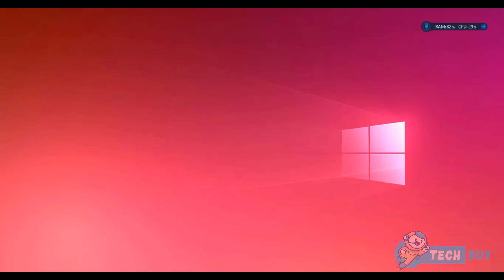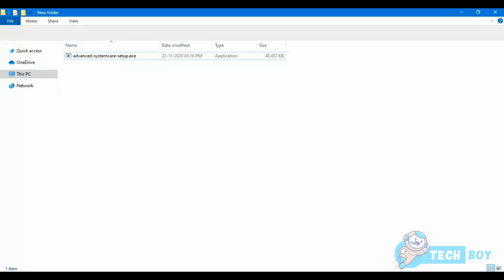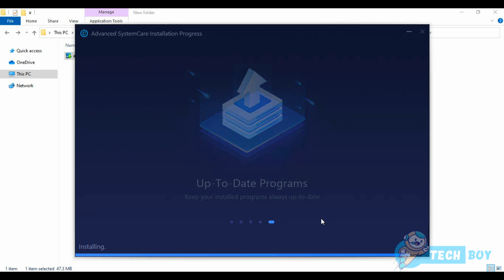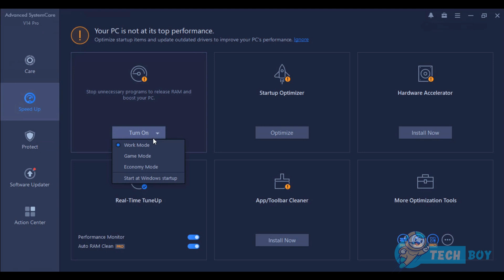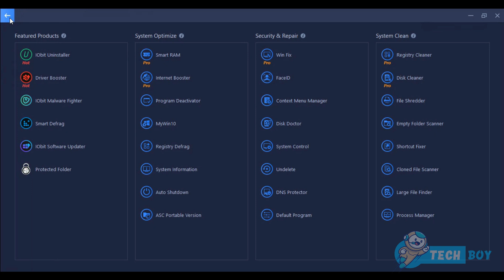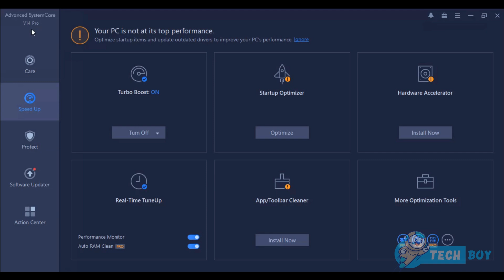How to Clean & Boost your PC | Advanced SystemCare 14 Pro | License key 100% working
In this video I will show you how to clean junk files of your PC and Speed Up your PC for smooth and high performance.
Also, show you full installation guide of Advanced SystemCare 14 with pro license key and how to use the software.
Advanced SystemCare 14 :
Advanced SystemCare 14 PRO :
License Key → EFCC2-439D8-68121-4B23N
70BB6-C5F87-3740E-8D134
2AE4C-3975B-DCE16-60B3N
CF0DA-ABF98-E73A1-8053N
2AE4C-3975B-DCE16-60B3N